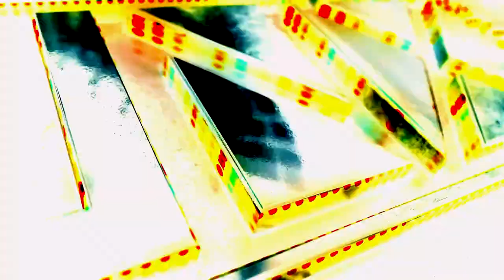What's in It for you??? || UNX Dance Studio || Ronali Amatya || Miss Nepal International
Yo guys!! What's up!!
We team UNX are here with something different.

*sorry for some voice issues, Mike le Dhoka diyo. will surely improve in further projects.

Follow Unx dance studio in facebook/instagram and in tiktok to never miss an update..

Guest:
Ronali Amatya [Miss Nepal International 2018]